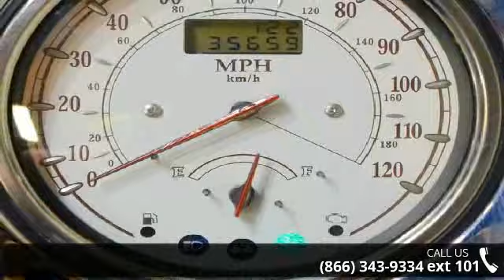2005 Yamaha Road Star - RideNow Powersports Peoria - Peo...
Just in! Must see!